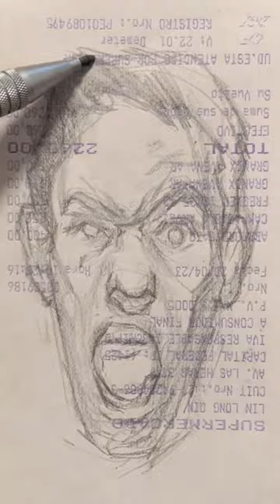Portrait Drawing on Ticket with Graphite Pencil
Oh boy this was fun...
Remember when drawing this small the goal should not be the likeness but to do a cool drawing on a ticket!